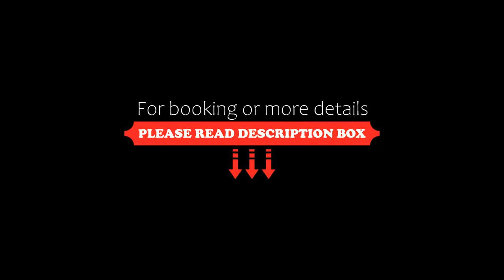Residence Le Acacie, Capoliveri, Italy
About Property:
You're eligible for a Genius discount at Residence Le Acacie! To save at this property, all you have to do is sign in.
Set on its private sandy beach in Capoliveri, Elba Island, Residence le Acacie offers air-conditioned apartments and a pool. It features a restaurant, water sports, and free parking.
Spacious and colourful, apartments at Le Acacie come with a kitchenette, a sofa, and a TV. The private bathroom has free toiletries and a hairdryer.
The ...
Property Type: Hotel
Address: Spiaggia di Naregno, 57031 Capoliveri, Italy
Searching For
1. Residence Le Acacie - Capoliveri - Italy
2. Residence Le Acacie - Capoliveri - Italy Address
3. Residence Le Acacie - Capoliveri - Italy Rooms
4. Residence Le Acacie - Capoliveri - Italy Amenities
5. Residence Le Acacie - Capoliveri - Italy Offers and Deals
Audio Credit:
Track Title: Blank Slate
Artist: VYEN